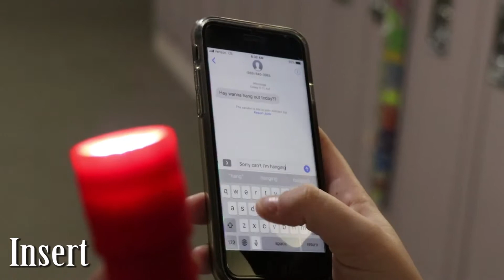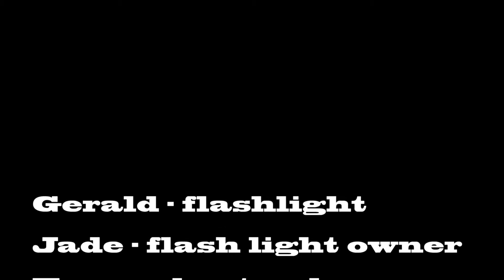Gerald the flashlight -Emma, Greg, Jade